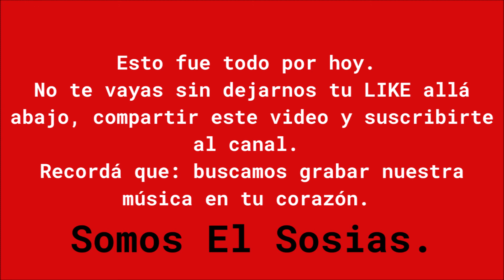Personajes: Art Blakey podcast segunda parte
En esta sección del canal iremos recorriendo la vida de diferentes músicos de jazz.
Cafecito es una app de mecenazgo donde se puede apoyar a los artistas. Este apoyo se realiza comprando cafés. Si te parece bien nos podes invitar uno o varios cafés. Gracias